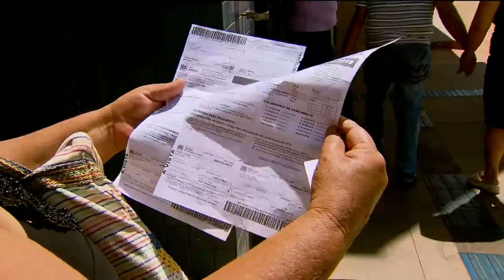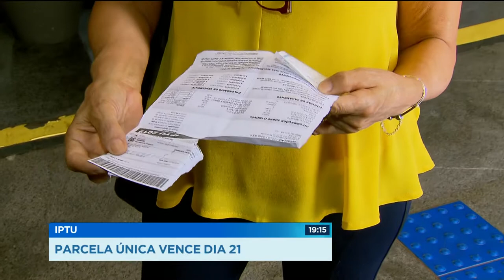IPTU: PARCELA ÚNICA VENCE DIA 21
A prefeitura de Goiânia deve concluir a entrega dos boletos do IPTU até o fim desta semana. E a primeira parcela vence no dia 21. Quem optar por parcela única, vai ter desconto de 10 por cento. A prefeitura espera arrecadar quase oitocentos milhões de reais com o IPTU deste ano.